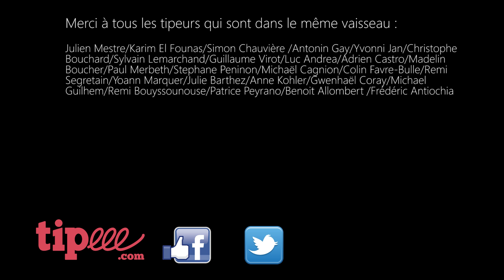Bienvenue sur ton monde !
Bienvenue sur Terre, quel est donc notre place notre adresse dans l'univers ? A quoi ressemble donc notre monde vu de très très loin...

Bienvenue au monde !